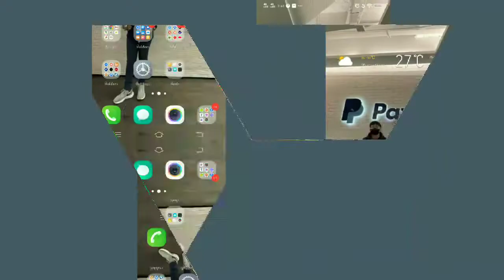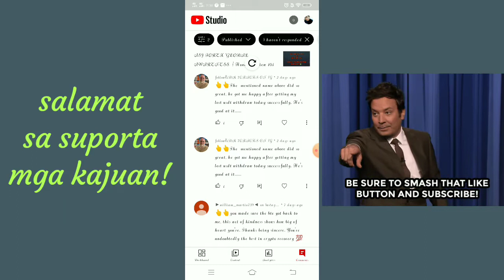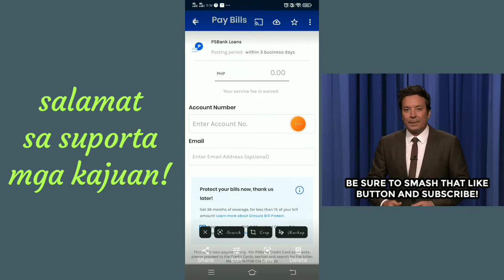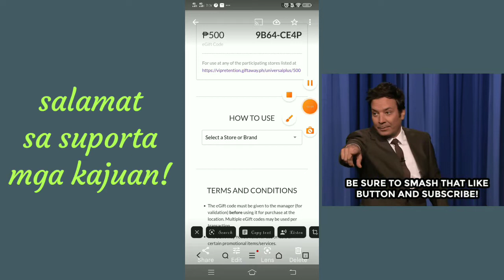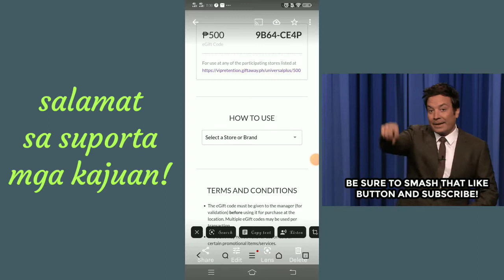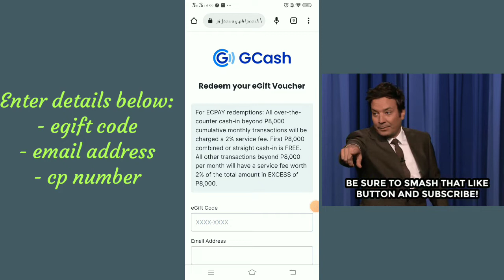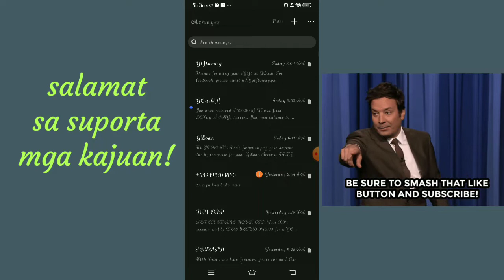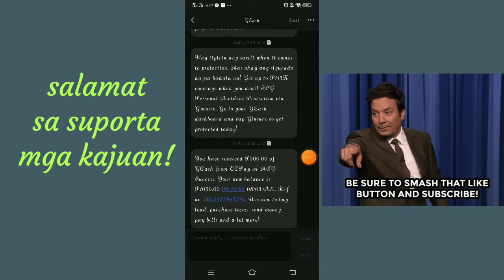Giftaway to Gcash Conversion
PAALALA;
Ang video pong ito ay for tutorial purposes only.

Salamat po💚

Kung wala ka pang gcash account..

my code👉57U7FZW

There is no guarantee that you will earn any money using the techniques and ideas mention in this video. Your level of success in attaining the results claimes in this video will require hard-work, experience and knowledge. We have taken reasonable steps to ensure that the information in this video is accurate, but we cannot represent that the apps mentioned in this video are free from errors. You can expressly agree not to rely upon any information contained in this video.